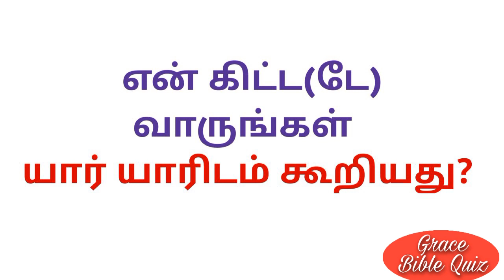Today bible quiz in Tamil || இன்றைய வேதாகம கேள்வி-106| ஒரு கேள்வி இரண்டு பதில்கள்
வேதவினா
vedha vina
bible quiz in Tamil
bible quiz
பைபிள் வினா விடை